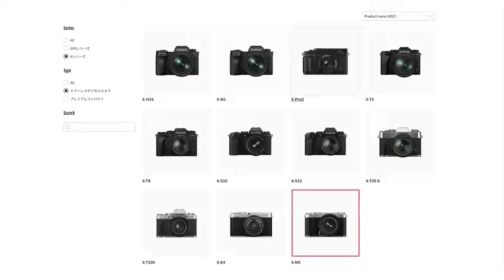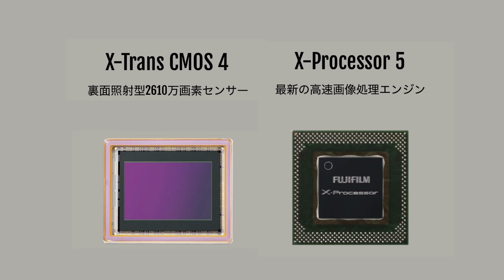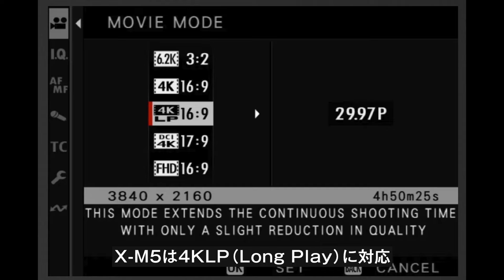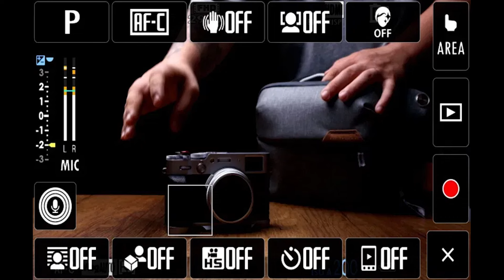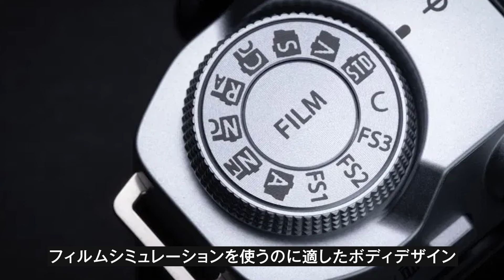富士フイルムX-M5ってどんなカメラ？どんな人にオススメ？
発表されたばかりの 富士フイルムX-M5はどんなカメラなのか？

【紹介製品】
富士フイルムX-M5

【撮影機材】

・Panasonic LUMIX BGH1
・Panasonic LUMIX S5
・FUJIFILM X-T4

・Panasonic LEICA 10-25mm F1.7
・Panasonic LEICA12-60mm F2.8-4.0
・Panasonic LEICA 50-200mm F2.8-4.0
・OLYMPUS M.ZUIKO 40-150mm F2.8 PRO
・Panasonic LUMIX S PRO 24-70mm F2.8
・FUJIFILM XF16-55mm f2.8

【スタジオ情報】
手ぶらで来てライブ配信が出来る、ライブ配信専用スタジオ
Studio TOMODY

Youtuberの方には無料貸出しています。お気軽にお問合せください。

製品レビューや動画撮影、その他出演依頼等は下記からお願いいたします。